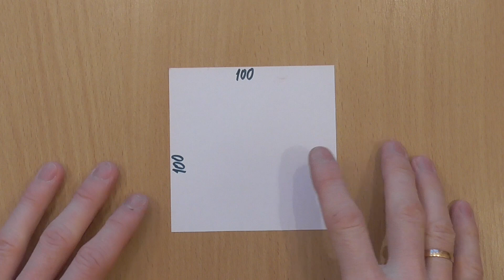Дед Мороз из бумаги своими руками / Простые поделки на НОВЫЙ ГОД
Бумага цветная, односторонняя, мелованная. Размером 100 мм на 100 мм, плотность приблизительно 80 г/м2.